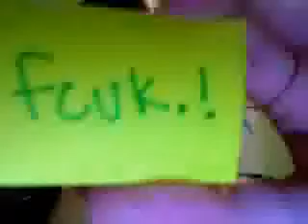webcast three; my TA class of freshman.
webcast requested by one of my freshman to talk about their class. i TA for a freshman english laptop class, i've become attached to some of them :D

shoutouts, and a generalization of the class.

i have changed my gaia username! unfortunately, youtube thinks part of it is a bad word.

so ... um.  let's try something.

-f B N F doll

replace B with c

replace N with u

replace F with k

thanks!